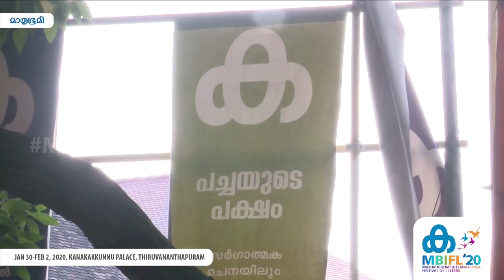അകത്തില്ല പുറത്തുണ്ട് - Sunny M Kapikkad, K Sahadevan, K K Kochu, T P Senkumar | MBIFL 2020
അകത്തില്ല പുറത്തുണ്ട് - Sunny M Kapikkad, K Sahadevan, K K Kochu, T P Senkumar

Sunny M Kapikkad

Sunny M Kapikkad is a noted Dalit thinker and orator hailing from Kottayam. He is the recipient of Sadhujana Paripalana Sangham Award. He has authored the book ‘Janathayum Janadhipathyavum: Dalit Vijnanathinte Rashtreeya Padangal’.

K Sahadevan

K Sahadevan is an environmentalist and anti-nuclear activist. He hails from Payyannur of Kannur. He has been associating with the public protests all over the country for the past three decades. He is a regular contributor in publications on subjects like environment, development, energy, environmental economics and fanaticism. His major works include Nagara Malinyam: Prasnangalum Pariharangalum, Indian Paristhithi Varthamanam, Ente Jeevitham Thanne Ente Sandesham (translation), Enna Mannu Manushyan, Paristhithi Sambadsasthrathinu Oru Aamukham and Indiayile Aadivasi Corridoril Sambhavikkunnath.

T P Senkumar

T P Senkumar is a retired IPS officer. He was born in 1957 in Thrissur. He joined Indian Economic Service before joining Indian Police Service of Kera...

The opinions, beliefs and viewpoints expressed by the speaker in this video are the speaker's own, and not of Mathrubhumi International Festival Of Letters or The Mathrubhumi Printing & Publishing Co. Ltd.